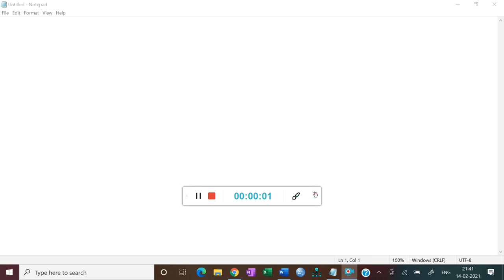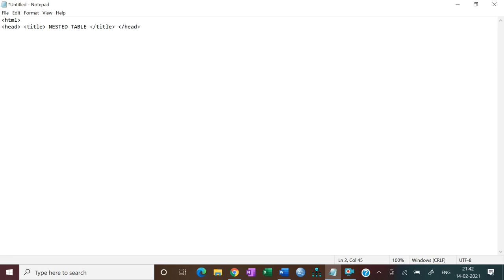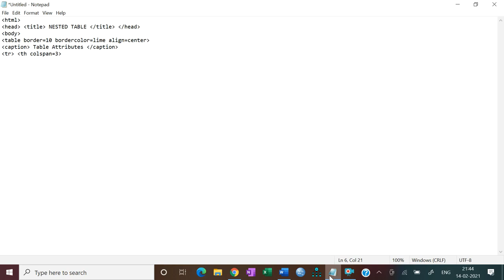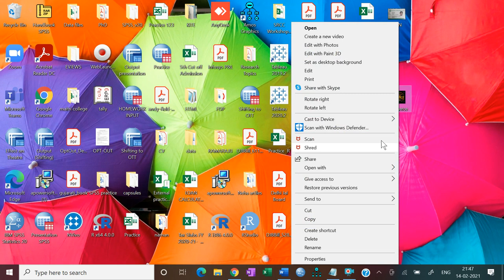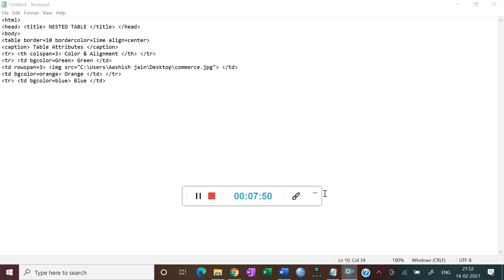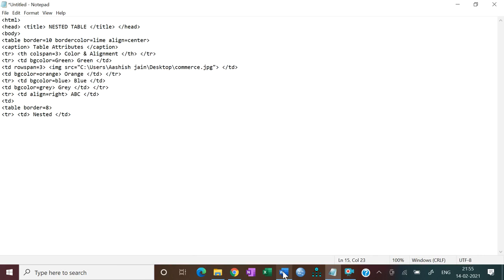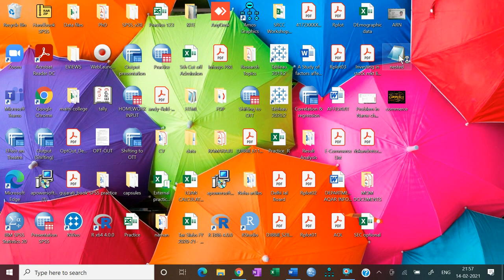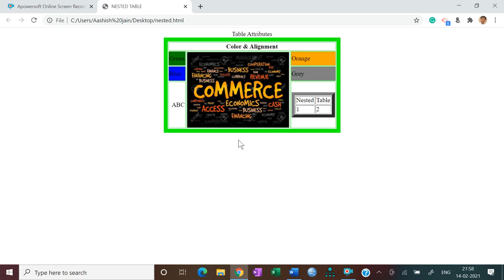HTML - Nested Table || B.Com (H)